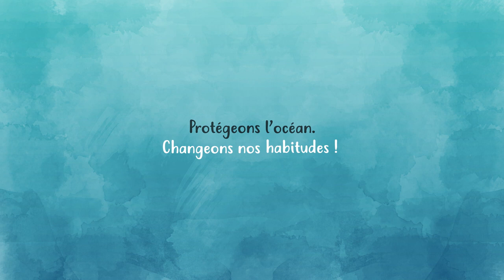La Pollution des Océans - Ocean Campus - Surfrider Foundation Europe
Découvrez tous les contenus Ocean Campus liés à la thématique des déchets aquatiques